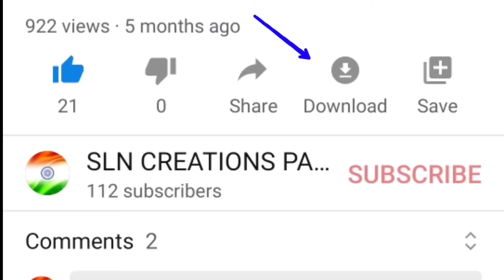GANAPATHY NIMAJJANAM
at "utuvanka"